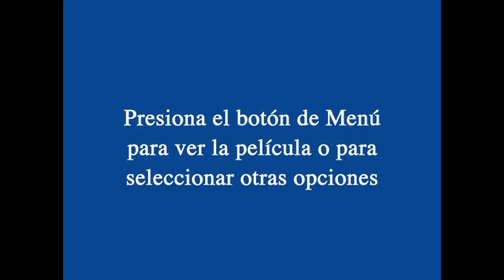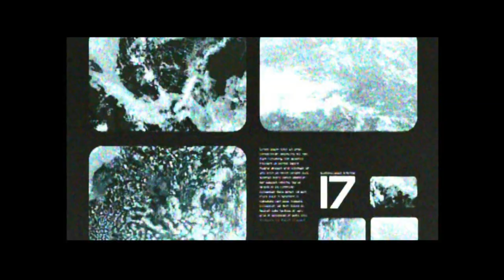Inicio DVD Tarzán 2005 (Argentina)